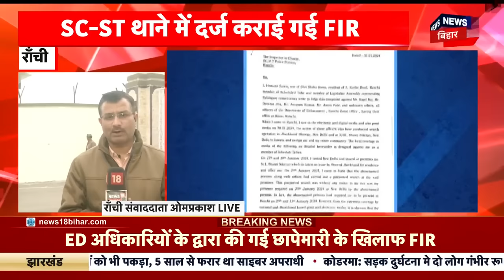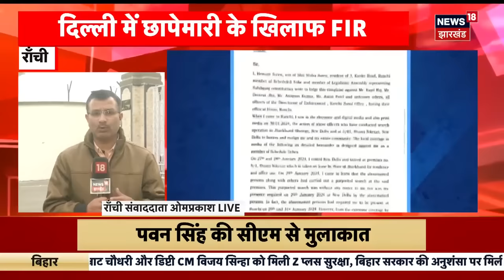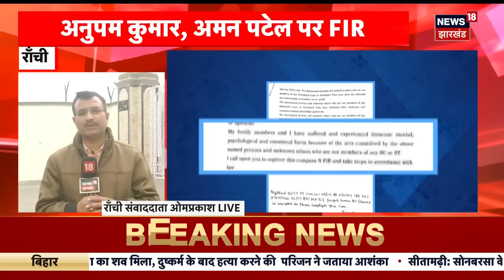Jharkhand News : हेमंत सोरेन ने सुबह होते ही पलट दी पूरी बाजी ? | JMM | Jharkhand Political Crisis